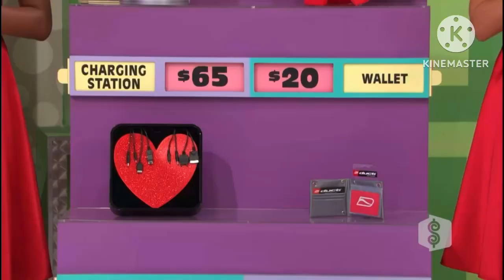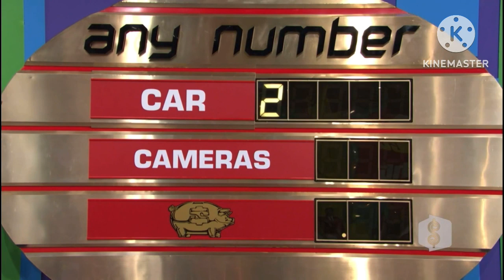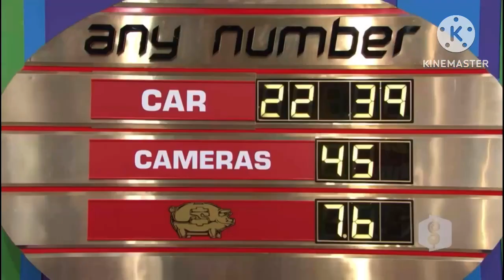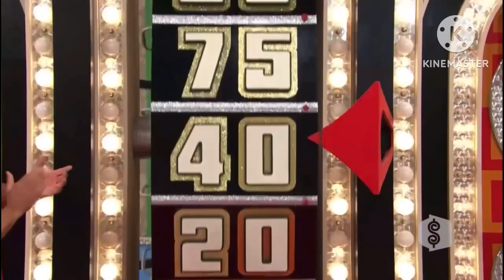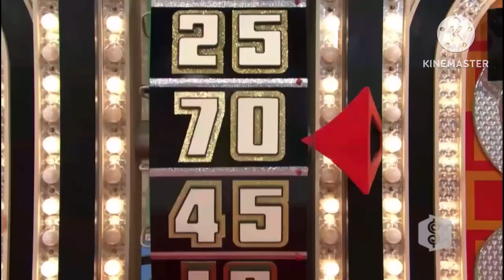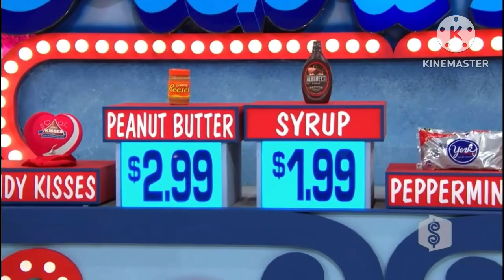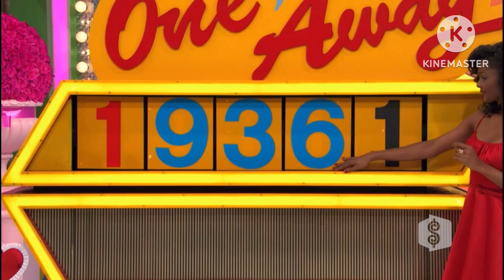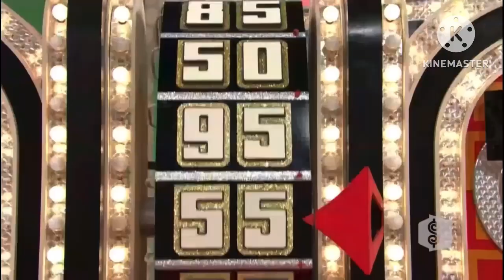TPIR: Debut of Most Expensive New Set + PERFECT SHOW! [2010]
February 12, 2010: On this Valentine’s Day of 2010, The Half Off $10,000 signage gets a facelift, Most Expensive gets a new set with the name after 38 years and a PERFECT SHOW ending with a tragic double overbid in the showcases! ENJOY!

Lineup:
Half Off, Any Number, Most Expensive
Pick a Pair, Side By Side, One Away